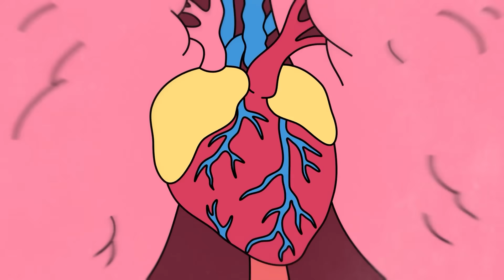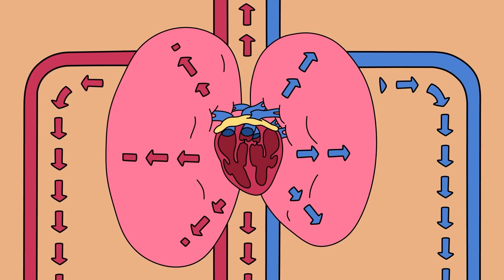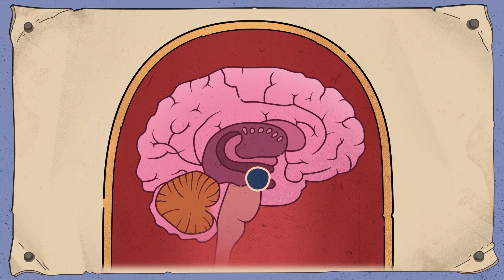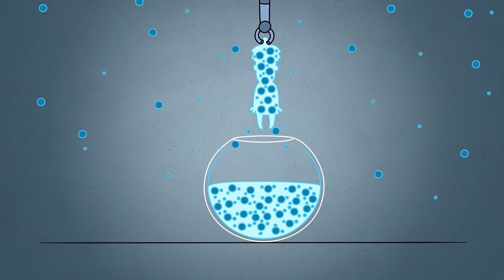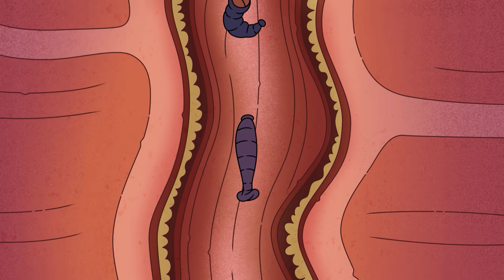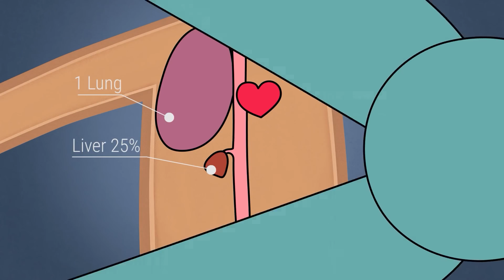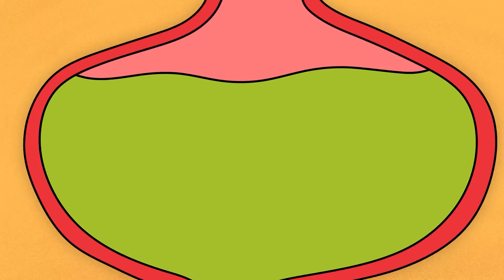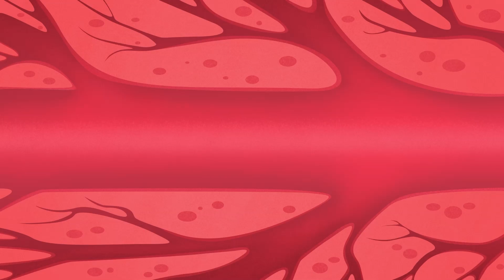Horrorgeschichten / Vampir vs. Werwolf